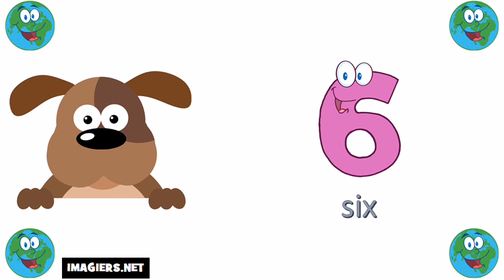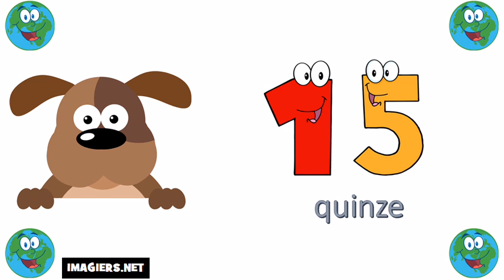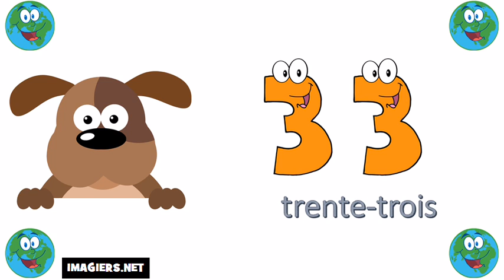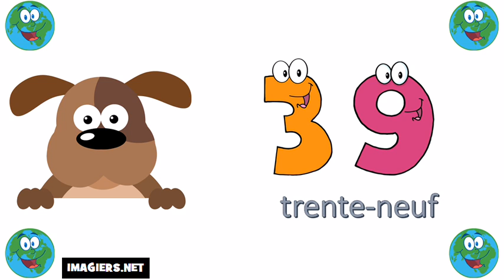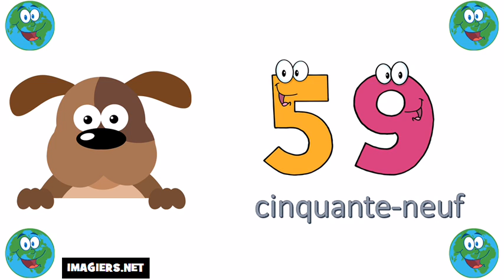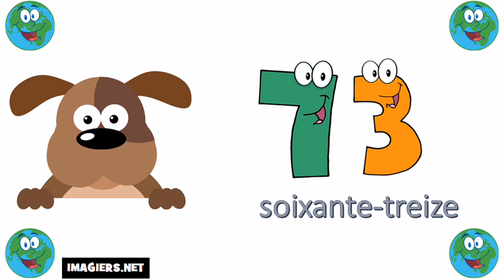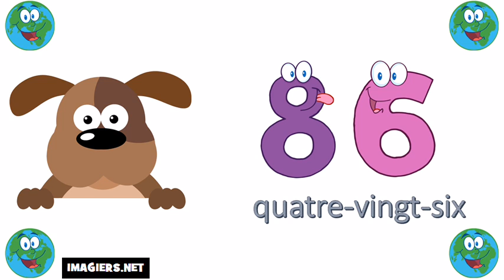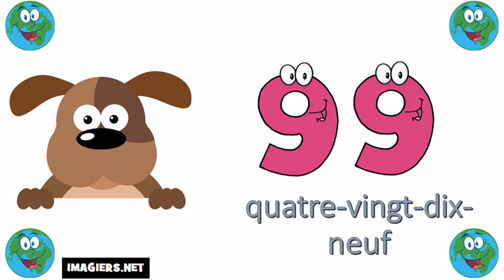ફ્રેન્ચ ભાષા શીખવા # 0 થી 100 માટે નંબરો